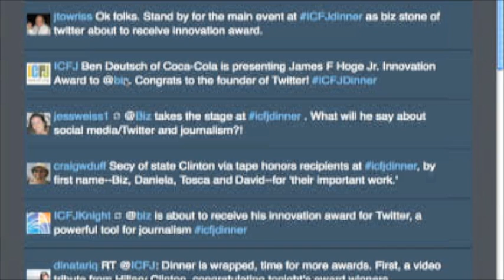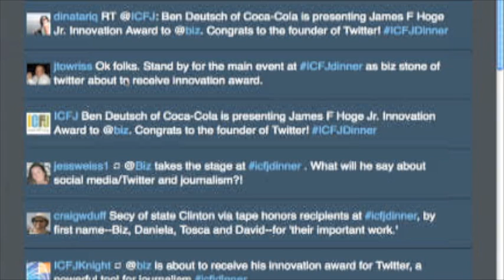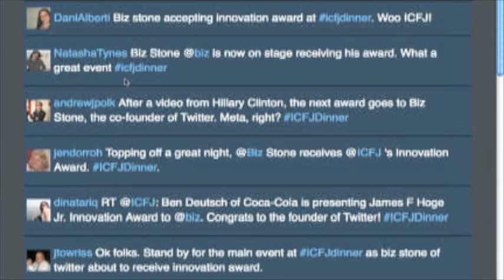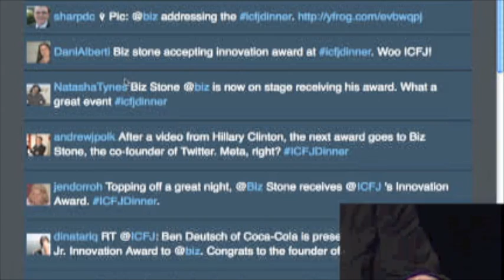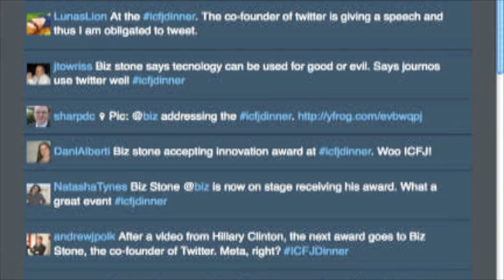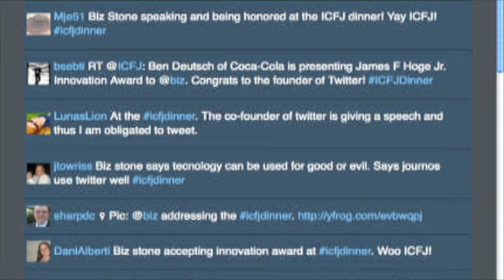Biz Stone, Co-founder of Twitter Receives ICFJ's Innovation Award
Biz Stone, co-founder of Twitter gives his acceptance speech after he receives the first ICFJ Innovation Award.